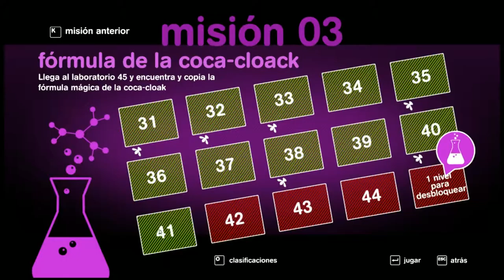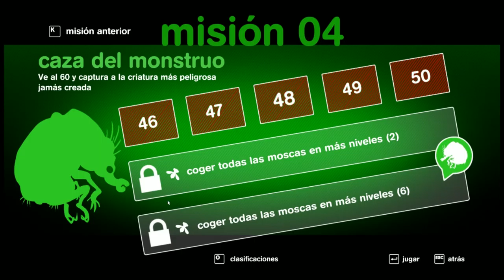Spy Chameleon - cap.3 -¡Fuera luces!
¡El camaleón más snicky vuelve a nosotros en una nueva e impactante misión! Esta vez, su objetivo será el de hallar la misteriosa fórmula química de la Coca-Cloak, tan secretamente guardada durante eones. Y para conseguirlo, sólo habrá que escurrirse entre...¡luces y ratones! Los laboratorios no son lugares tranquilos para un pequeño camaleón... tendremos que aprender muchos patrones de suelo para pasar. ¡Like si leiste la formula de la Coca-Cloak! Y para más Spy Chameleon. (volvemos a los videos, por cierto)

Y luego están las ratas.